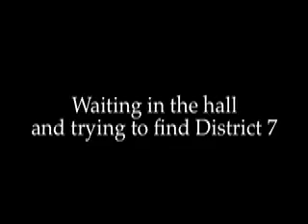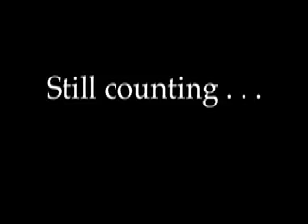Super Tuesday in Fairbanks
Fairbanks Democrats vote Obama.